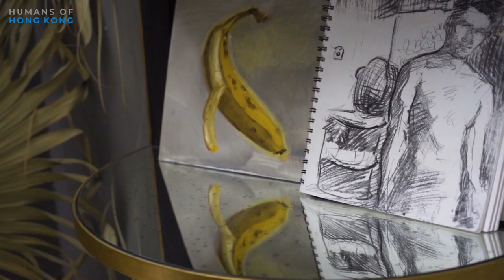Humans of Hong Kong: Brendan Fitzpatrick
We hole up with Brendan Fitzpatrick in his relaxing Aberdeen studio, literally watching paint dry and chatting about artistic inspirations, Asian preconceptions, and the importance of having a visual focus in art.